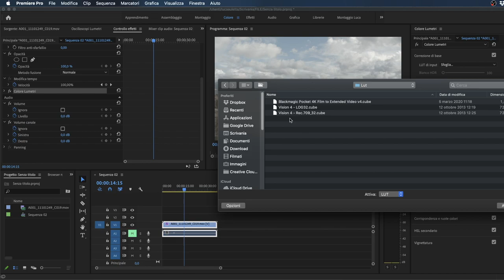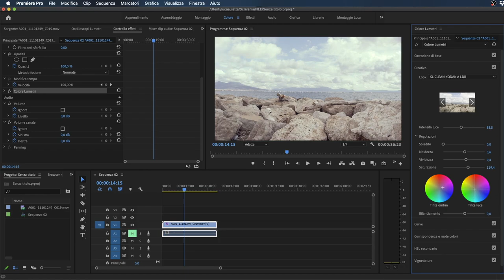Adobe Premiere Pro - Lut e Looks